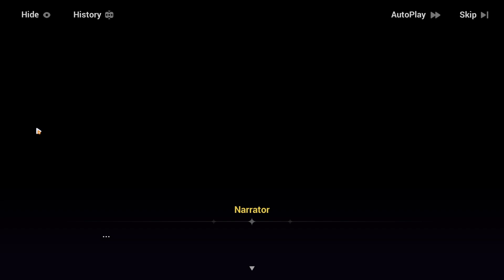Honkai Impact 3rd (Part 2): Hundred Years of Solitary Shadow Part 15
Recording Software: OBS/Streamlabs OBS/PS5
Streaming Sofware: OBS/Streamlabs OBS/PS5
Computer: NZXT GAMING PC
Camera:...?
Capture Card: Elgato HD60
Phone: Galaxy Z Fold3
Microphone: FIFINE T669 Mic for quality, otherwise it's my LG headphones (G533 wireless headphones) or random Guitar Hero USB mic honestly
Thumbnail Editing Software: Inshot (app I use for gacha game thumbs etc.) and Canva usually, Microsoft Clipchamp etc.
Stream Overlay Tools: Photopea